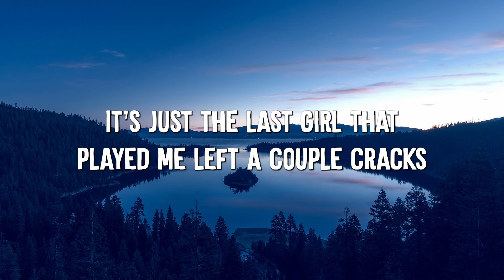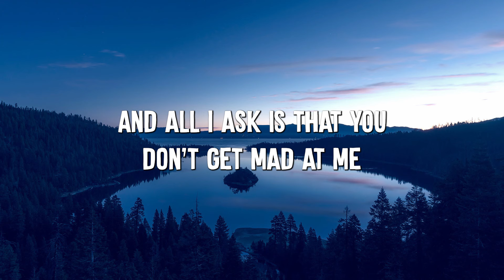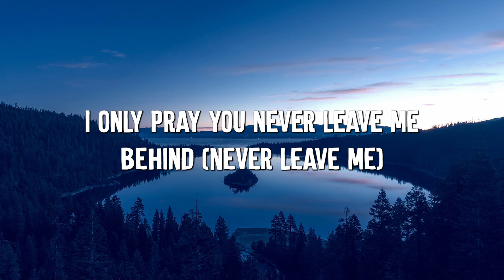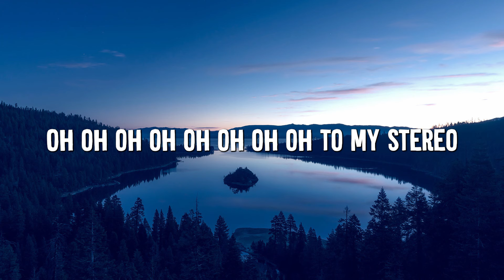Stereo Hearts - Gym Class Heroes (Lyrics) ft. Adam Levine